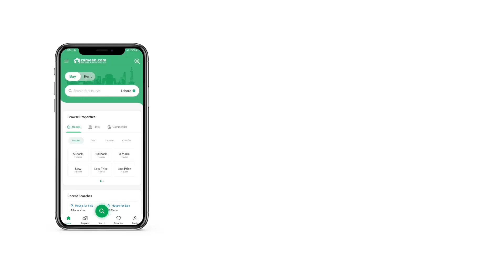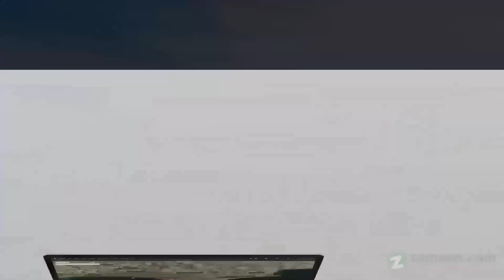7 MARLA RESIDENTIAL PLOT FOR SALE IN MULTI RESIDENCIA & ORCHARDS ISLAMABAD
Multi Residencia & Orchards Islamabad a residential plot measuring 9 marla main double road corner plot is available for sale in block B. located on very ideal location. solid and level land. all dues clear and ready to construct plot.